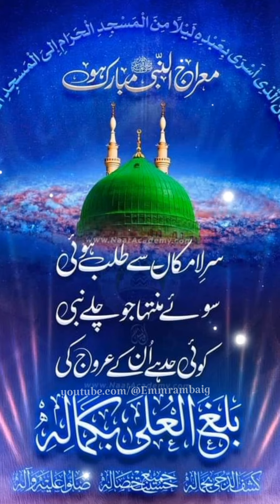تمام مسلمانوں کو شب معراج مبارک ہو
Happy Shab Miraj to all Muslims❤